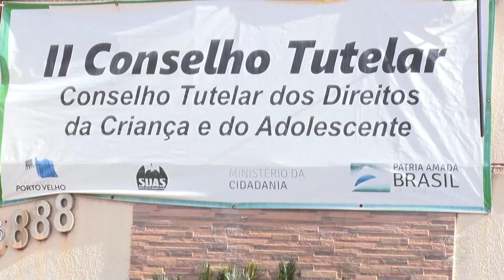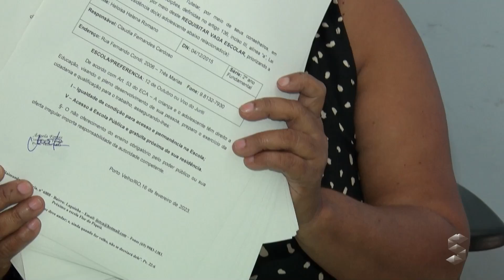SIC News: Pais não conseguem matricular seus filhos no sexto ano, por falta de vagas